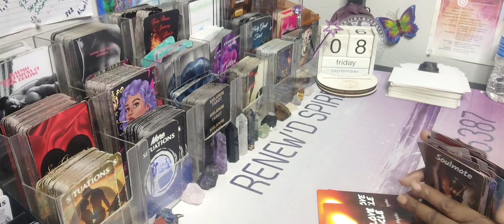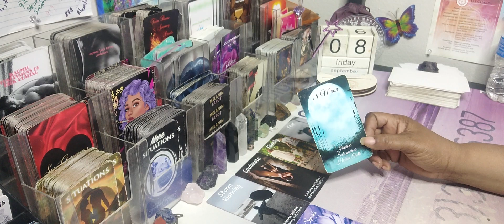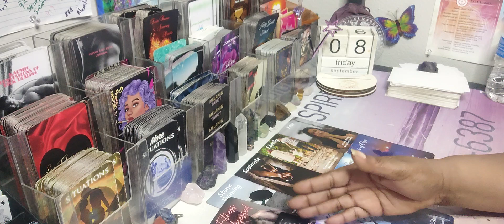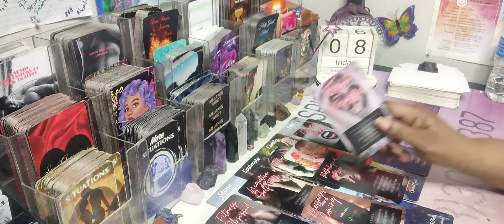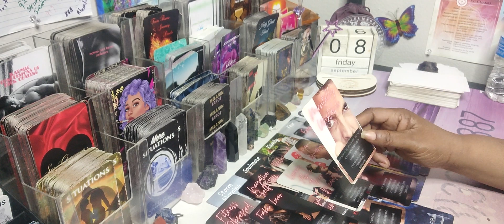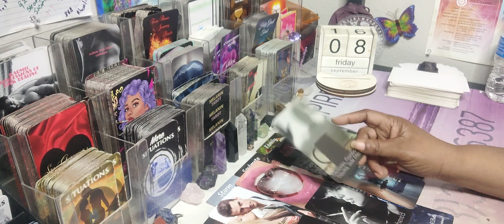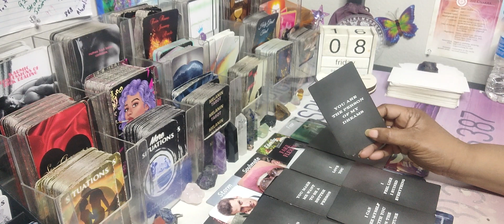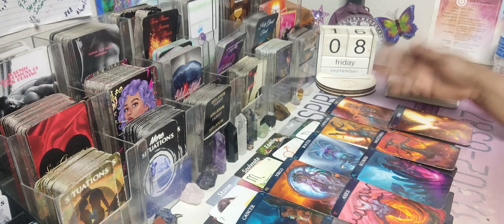💜YOUR SOULMATE IS GOING THROUGH A TOWER MOMENT TO RETURN TO YOU💜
Leo Aries Sagittarius cancer Virgo Pisces Scorpio Capricorn  Aquarius

AMAZON WISHLIST: